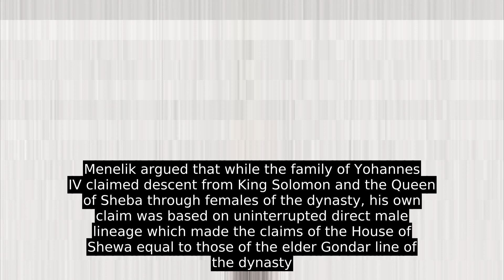Menelik II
Menelik II GGCB, GCMG (Ge'ez: ዳግማዊ ምኒልክ ; Dagmäwi Menelik ; baptised as Sahle Maryam; 17 August 1844 – 12 December 1913) was Emperor of Ethiopia from 1889 to his death in 1913 and Negus (King) of Shewa (1866–89)